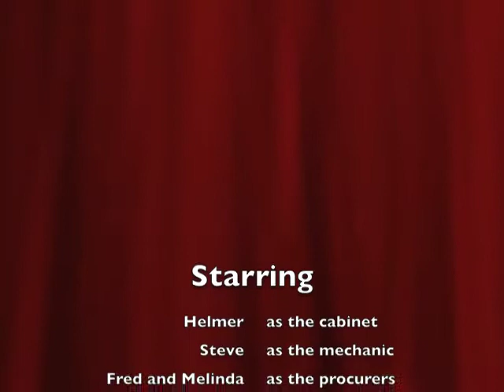Helmer Assembly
A video specifically for Fred and Melinda.